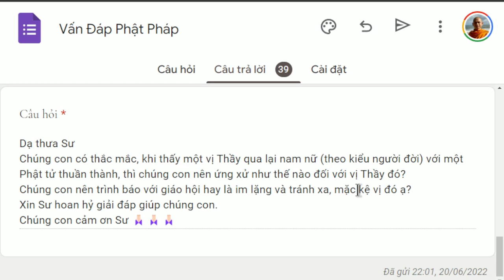1345. Làm gì với tu sĩ phạm giới?